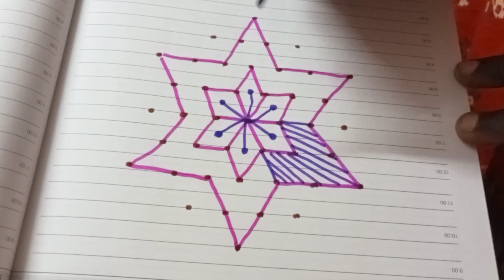Diwali special Star ⭐ Rangoli ❣️ Easy muggulu/Festival rangoli/Apartment kolam